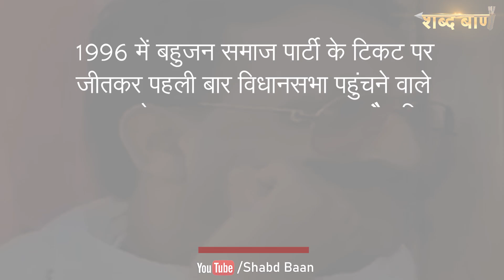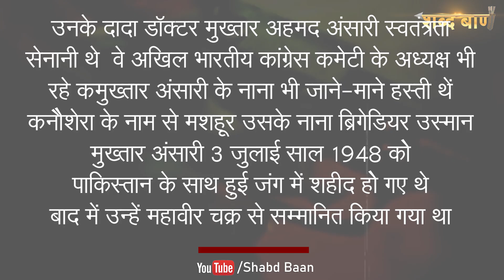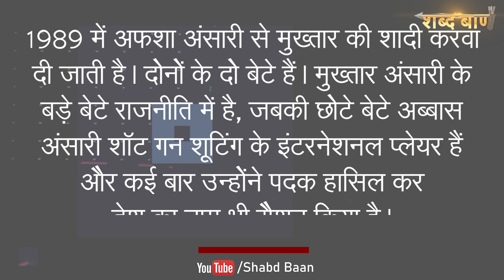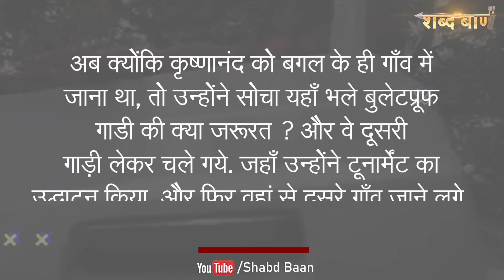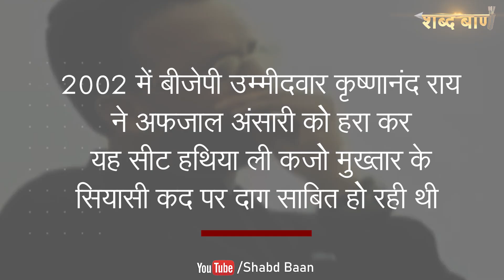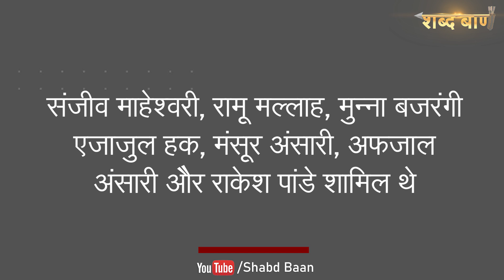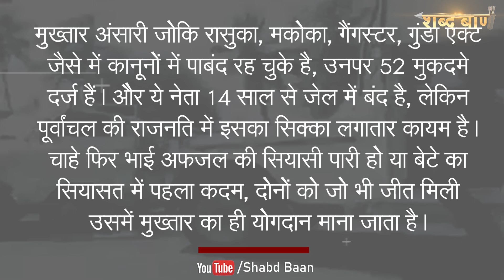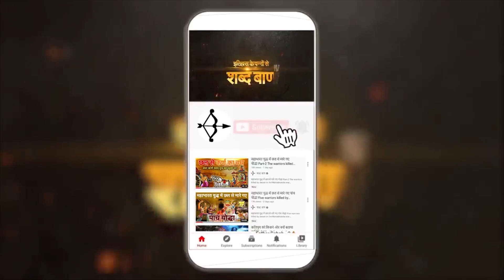जिन्हे झुकना नहीं आता वो रेंगते देखे हैं ज़माने ने | कहानी आतंक की | Mukhtaar Ansari ki Kahani